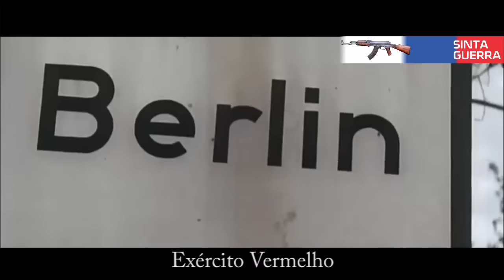RED ARMY - O EXÉRCITO VERMELHO É O MAIS FORTE - LEGENDADO HD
Vídeo Criado e produzido por Koelho Araujo, legendado por Thainá de Bragança.

Musica moderna ''O Exército Vermelho é o Mais Forte'' que se levantou contra o Império Russo, Escrito em 1920, durante a Guerra Civil Russa, a canção original foi concebida como um hino de combate para o Exército Vermelho.
Essa versão é a mais moderna que homenageia os grandes Heróis da Pátria durante toda sua historia da URSS.

***NOTA***
"Não se trata de tradução literal, somente uma aproximação para que fique compreensível aos falantes de português. Russo é um idioma extremamente complicado e com estrutura diferente do nosso, por isso uma tradução mais fiel seria ininteligível (e não muito bonita aos olhos). Além disso, não domino completamente o idioma e fiz o que pude. Sorry not sorry."
~Thainá